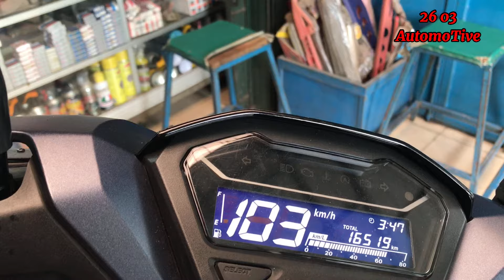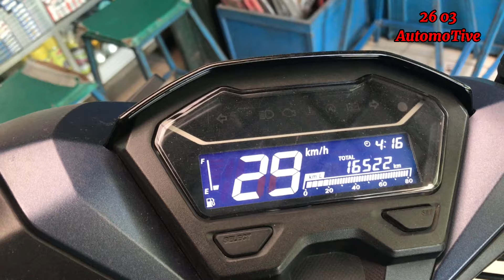Upgrade CVT Vario 125 Fi Harian || Bikin Tarikan Enteng Top Speed Joss..!!!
Jangan Lupa Supportnya sedulur💗💕

Mau belanja sparepart & accesories motor, sprti lampu led, lampu alis, baut2, part racing dll di sini : 👇👇

Thanks yg sudah support Bang Dori 26 03💗